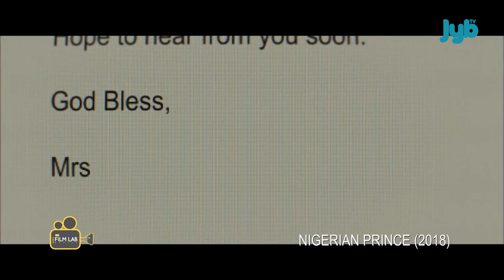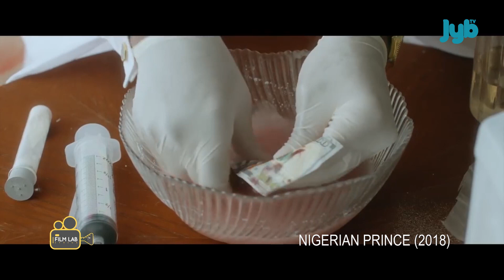Nigerian Prince (Chinaza Uche, Bimbo Manuel) & Ijakumo (Toyin Abraham, Kunle Remi) | Filmlab Pick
Filmlab team pick two movies to add to your watch list, Nigerian Prince by Director Faraday Okoro and Ijakumo: The born again stripper directed by Adebayo Tijani.
Have you seen any of these movies? Will you be seeing them after this episode.

Engage with us on Facebook and Instagram  @jybtvonline